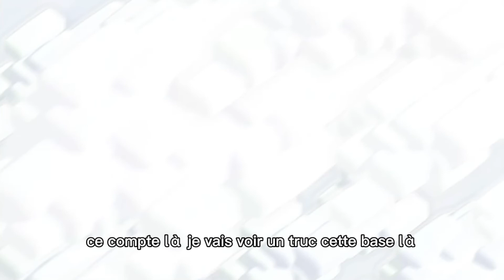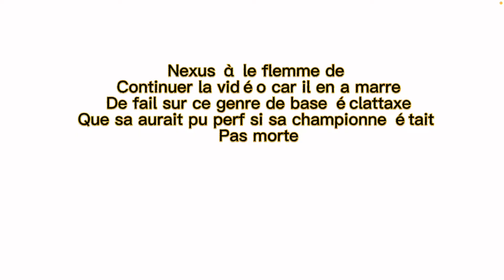Seul en Guerre de clans - clash of clans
Bonjour aujourd’hui je vous poste cette nouvelle vidéo ou je suis de nouveau seuls en gdc mais c’est l’épisode 2 de la chaîne YouTube. Je tenais aussi à vous dire je recherche des gens pour la gdc à 50 comme chaque mois qui est organisée ^^ je suis à la recherche d’HDV 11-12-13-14 merci

Tu veux rejoindre le clan de la team ?
Clans : N4sX#2Y28C0J90
LvL 7
Ligue des Guerres : Cristal III
Trophée Minimum 1.600 à 2.000 (tout dépends de la période)
Recrute : HDV 11 à 14
Jeux de clans : Toujours FINI
GDC : Non Stop
Type : Sur invitation ou Ouvert à tous

Tu as aussi N4sX 2
LvL 2
Recrute : HDV 3 à 8
Ligue des guerres : Non Classée
Trophée Minimum : 0
GDC : 2 Fois par semaine

Tu as aussi 你若安好 un clans que j’ai récupéré pour les évènement gdc full perf map
HDV 11 à 14
2000 trophées
Cristal I

Bien sûr j'ai ouvert un serveur discord donc n'hésitez pas à rejoindre sa ferais plaisire ^^